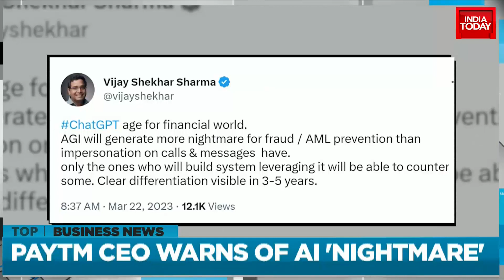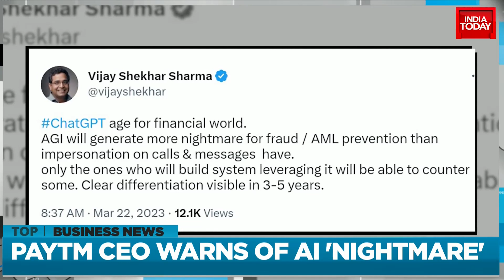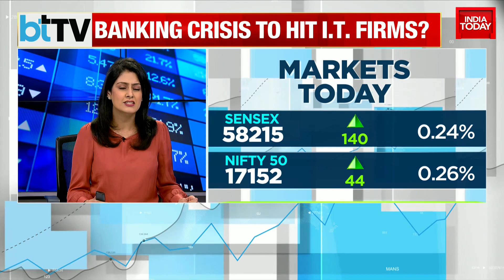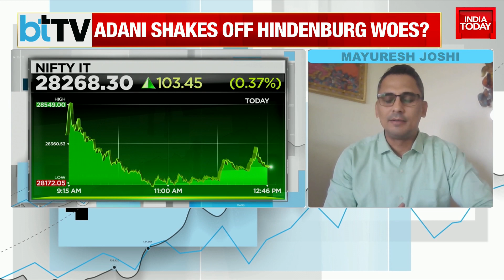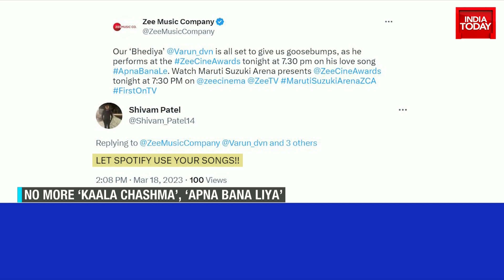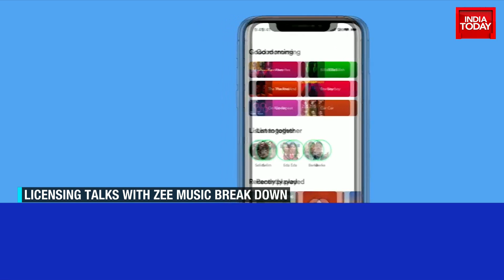Mukesh Ambani Is Only Indian Among World's Top 10 Billionaires, Shows Hurun Global Rich List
Mukesh Ambani, Chairman and Managing Director of Reliance Industries Limited (RIL), is the only Indian in the world's top 10 billionaires list, according to the latest Hurun Global Rich List. With a total wealth of $82 billion, Mukesh Ambani, 66, has surpassed Gautam Adani, 61.

Adani, who lost $28 billion in wealth, or Rs 3,000 crore a week in 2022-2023 due to the scathing Hindenburg report, slipped to the second spot among Indian billionaires and had a net worth of $53 billion. Mukesh Ambani too saw a dip in his fortunes as his wealth fell 20 per cent to $82 billion during this period.